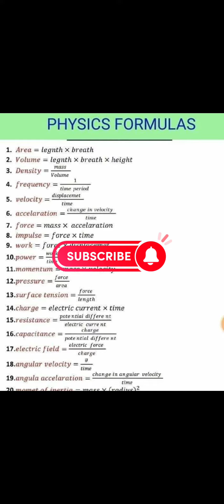🔥class 8,9,10 all basic physicsformula for neb board exam🔥see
Song: Mike Élite - Summer Vibes